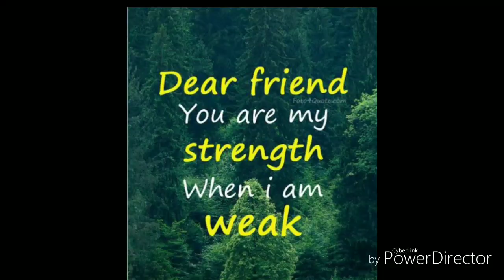Happy Friendship Day/Whats app status/ontrending/wishes#/mages/quotes/greeting for best friend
Wishing u all happy Friendship day💖🤝

Friendship is a relationship of mutual affection between people.👬👭👫

Friendship is a stronger form of interpersonal bond than an association🤝💖